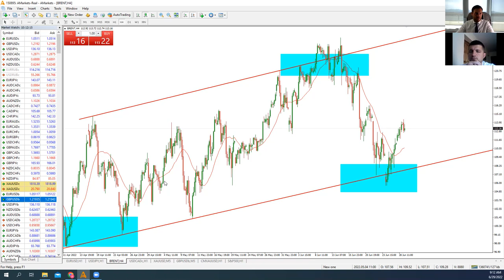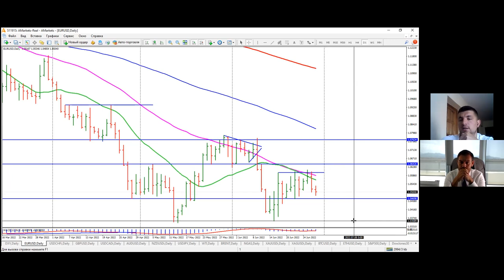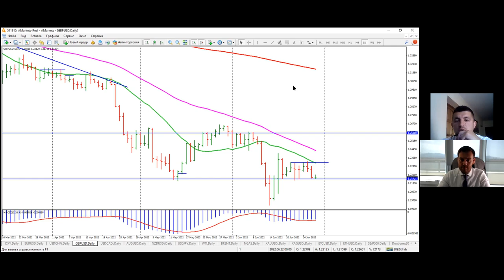Артем Деев vs Виталий Кухта: торговые идеи по EUR/USD, BTC, USD/JPY, SP500 и Brent | AMarkets